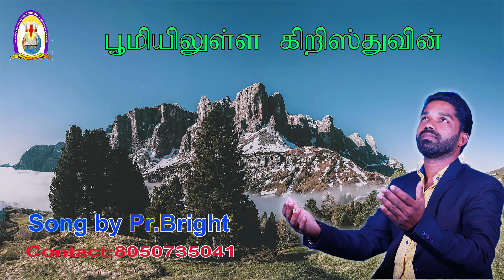New Tamil Christian Song, Yen Athumave , By Pr.Bright.